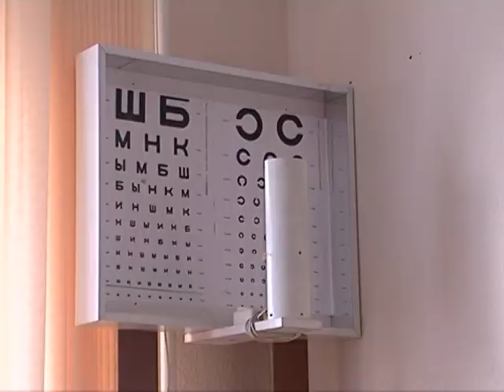«Знающие люди». Олег Заикин (26.09.2016)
Диспансеризация как одна из мер сохранения здоровья населения. Как, где и кто может ее пройти? Какие исследования она предполагает и в чем ее польза? Стоит ли вводить ответственность за отказ от диспансеризации и какую? Об этом – в программе «Знающие люди». Гость программы – заведующий отделением межведомственных связей и комплексных программ профилактики Областного центра медицинской профилактики Олег Заикин.